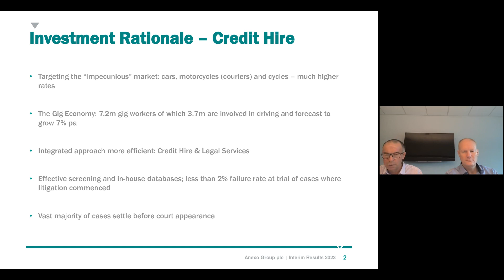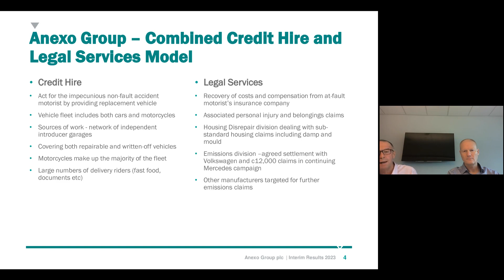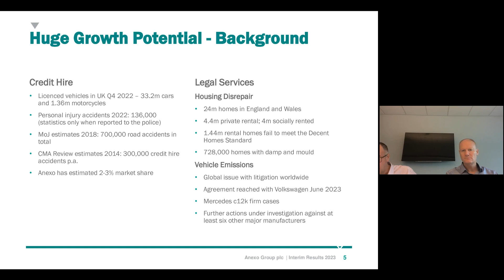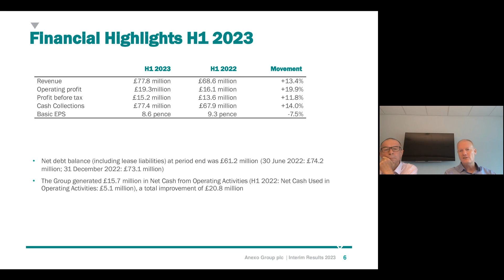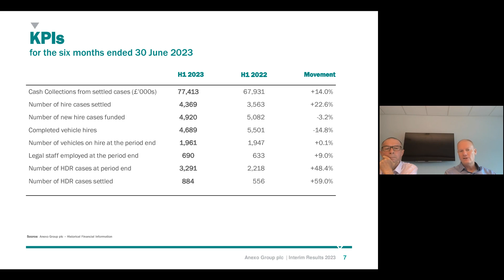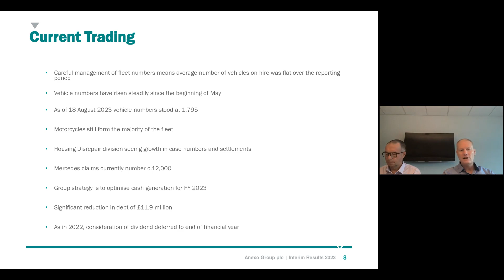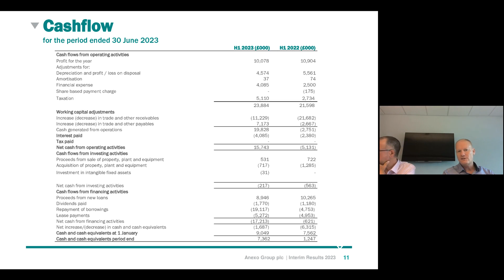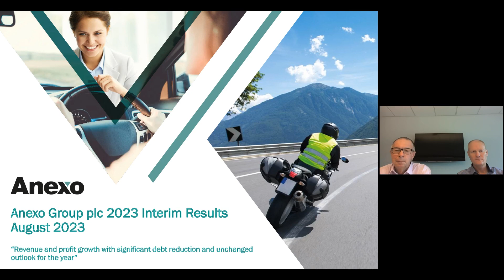ANEXO GROUP PLC - Interim results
To be informed of all ANEXO GROUP PLC's upcoming presentations, register at InvestorMeetCompany